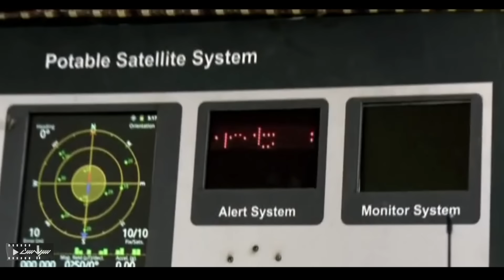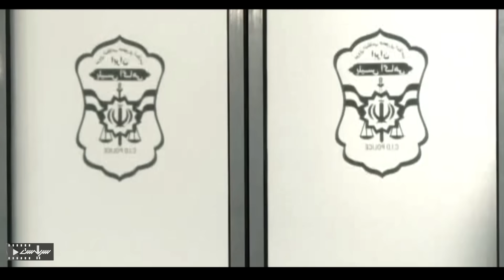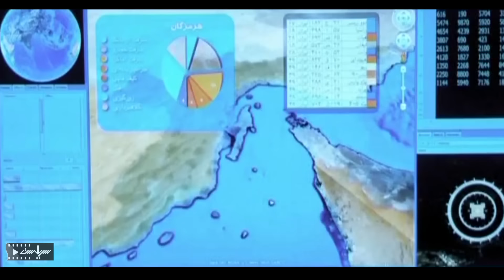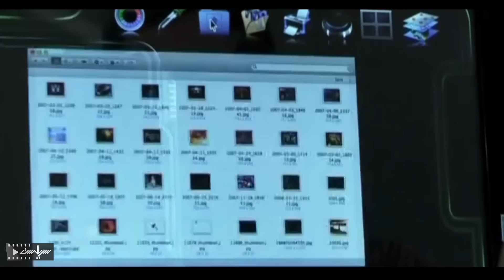کیهان ملکی در سریال پلیسی و اکشن هوش سیاه 2 - قسمت 23